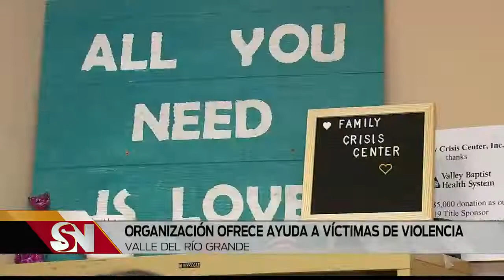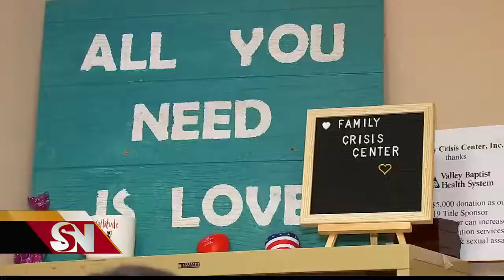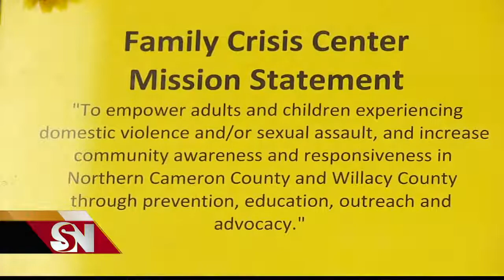Organización del Valle ofrece ayuda a víctimas de violencia